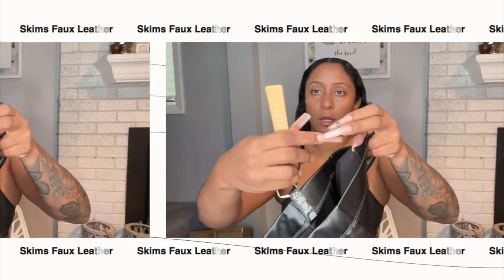Gucci 99MM Shield Sunglasses & Skims Faux Leather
Skims Round 2 Faux Leather collection